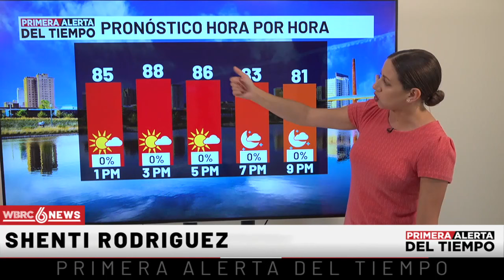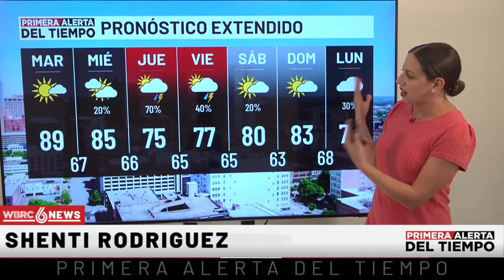Primera Alerta del Tiempo: Inicio de semana estable; vigilamos el trópico